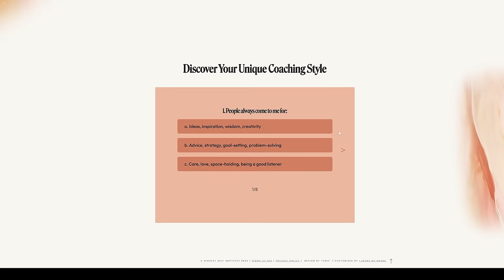How To Awaken Your Yoni Pleasure with Tantra with Henika Patel - Highest Self Podcast - Sahara Rose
What is your Yoni? You'll hear us often use this term. Your Yoni isn't just a word; it's the sacred vessel between the two worlds, a beautiful gateway that connects realms and holds immense power and wisdom.. which we often reduce to the term “vagina.” We're transcending the conventional understanding and honoring this divine vessel between worlds.

When we hear the word "Yoni," we're embracing the sacredness and divinity of this powerful portal—a celebration of the feminine that transcends the limiting term and often derogatory words we use for her. It's a gateway to realms within us, connecting our physical and spiritual worlds.

In the latest Highest Self Podcast episode, I am  thrilled to be joined by the incredible Henika Patel, founder of the School of Sensual Arts, as we embark on a tantalizing exploration of sacred sensuality, self-healing, and the transformative power nestled within our yoni.

Here's a peek at the incredible wisdom we'll be unraveling In this week’s episode..

- Embracing our sensuality, tapping into our energetic body, and experiencing bliss at our core through Sacred Sensuality & Tantra
- Going beyond sexual expression, and cultivating Tantra, a journey of liberation and divine play.
- Channeling Shakti energy, reconnecting with sensuality, and unlocking our creative potential.
- Honoring and discovering the sacredness of your Yoni, a gateway to a world beyond mere physicality.
- Understanding how a patriarchal society has kept women disconnected from their inherent power and divine essence.
- Setting boundaries and reclaiming our power can lead to feeling fully loved and seen.
- How to Nurture our Yoni and fuel it with energy for powerful manifestations.

Get ready to embark on this soul-stirring journey, exploring sensuality, healing, and self-discovery like never before! 🦋

Stream my new song “Be The Vibe” ft. WillyNoir

Stream the Intro + Outro Music: Trust Flow by Sahara Rose ft. WillyNoir

Follow me your spiritual bestie to active your fullest expression + laugh along the way:

By accessing this Podcast, I acknowledge that the entire contents are the property of Sahara Rose, or used by Sahara Rose with permission, and are protected under U.S. and international copyright and trademark laws. Except as otherwise provided herein, users of this Podcast may save and use information contained in the Podcast only for personal or other non-commercial, educational purposes. No other use, including, without limitation, reproduction, retransmission or editing, of this Podcast may be made without the prior written permission of the Sahara Rose, which may be requested by contacting .